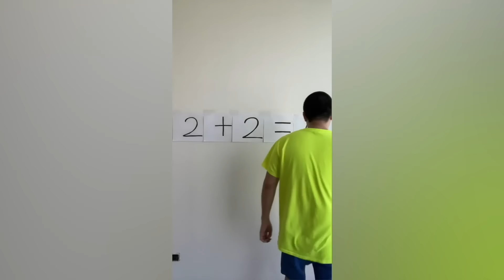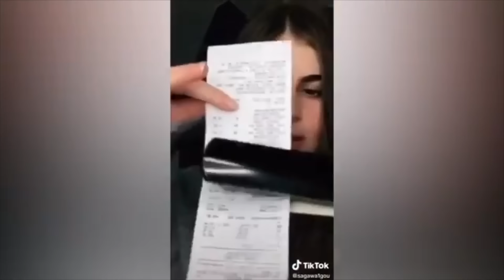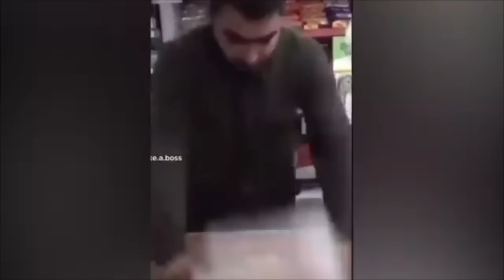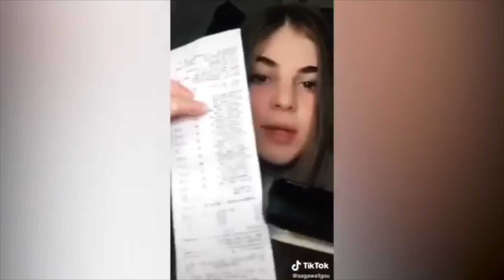Sagawa1gou Sagawa/さがわ Funny TikTok Compilation #1